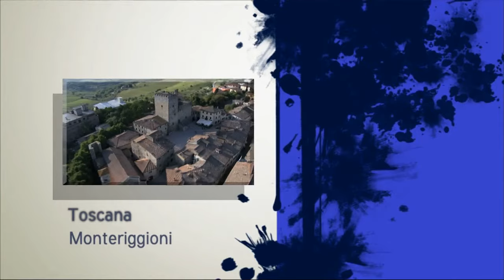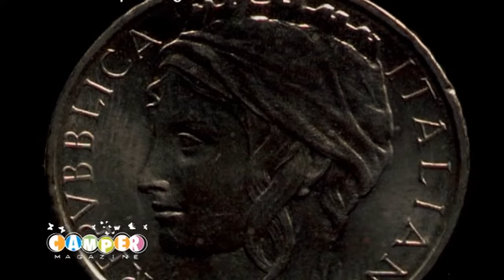Toscana : Monteriggioni - SI